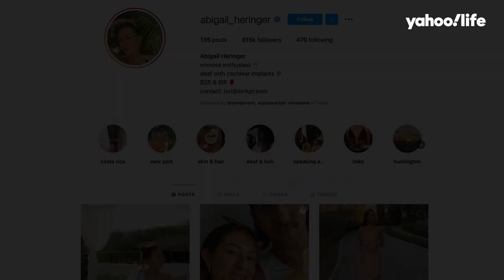'Bachelor' alum Abigail Heringer on what living with deafness is really like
"Bachelor" alum Abigail Heringer says she uses her platform to educate others on what living with deafness is really like. ""It's always been really important to me to incorporate my hearing loss into my platform and to share resources, to share information," she says.

This interview originally aired on Yahoo Life on March 14, 2022